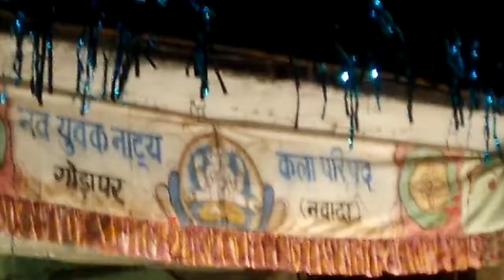Godapar durga pooja 2017 stage dance superboy ankit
This video uploaded bu siperboy ankit